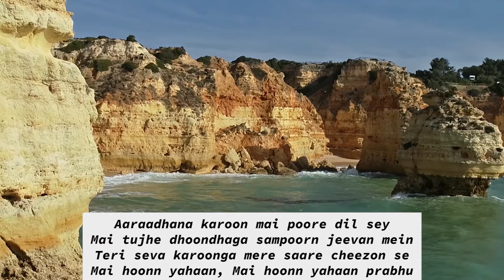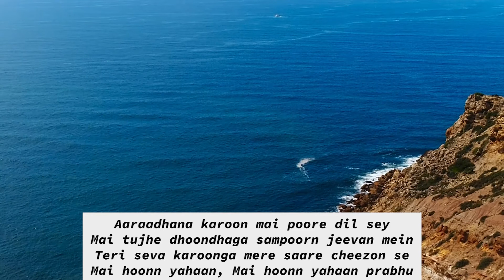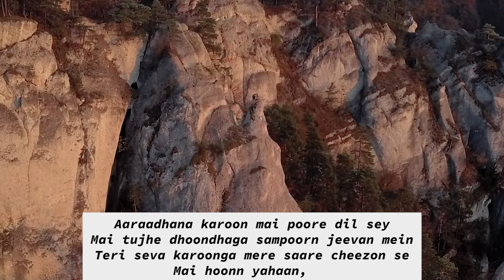Tu mera sharanasthaan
Tu mera sharanasthaan too mera gadh haiaiai
Sankat mein mera dost mera prabhu

Aaraadhana karoon mai poore dil sey
Mai tujhe dhoondhaga sampoorn jeevan mein
Teri seva karoonga mere saare cheezon se
Mai hoonn yahaan, Mai hoonn yahaan prabhu (3)
Mai hoonn yahaan

Udraarak mera too meree changaari hai
Sankat mein saamarth hai mera prabhu

Tu mera charavaaha saantvana hai mera
Chhupane ka sthaan hai mera prabhu

English
Timings Every Sunday 6pm to 8pm

Hindi
Timings Every Sunday 11.45am to 1pm

Malayalam
Timings Every Sunday 9.15am to 10.15am

Tamil
Timings Every Sunday 8.00am to 9.15am

Telugu
Timings Every Saturday 6.00pm to 8pm
and
Every Sunday 10.30am to 11.30am

New Delhi-110005,